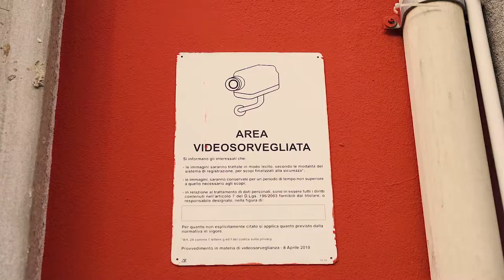Video racconto immobiliare / Versione lunga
** Director's cut**

Il video racconto immobiliare è il prodotto top dello studio dove nulla è lasciato al caso.
Questo è un esempio della versione lunga.

PRE-PRODUZIONE
➡ Sopralluogo
➡ Stesura dello storyboard
➡ Scrittura del testo

PRODUZIONE
➡ Preparazione del set
➡ Riprese

POST-PRODUZIONE
➡ Montaggio
➡ Color
➡ Registrazione voce guida